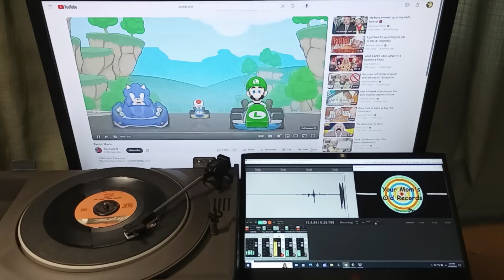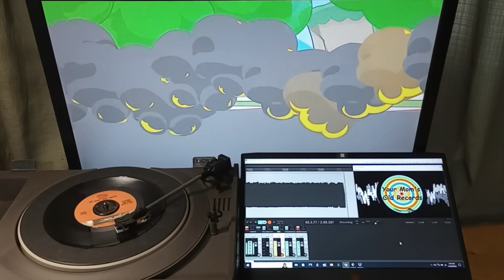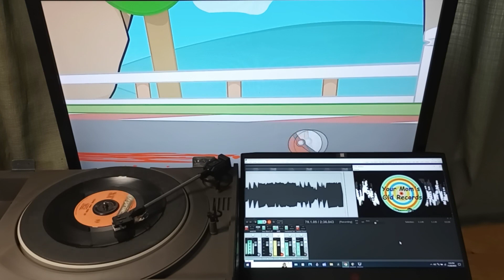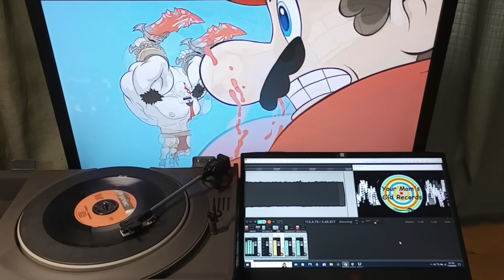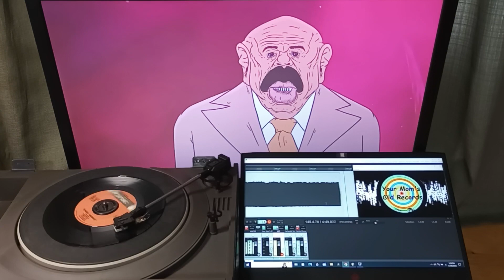Bob Leaper and the Prophets - Come and Join Us / Sunday Morning - 1964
Bob Leaper and the Prophets - Come and Join Us / Sunday Morning

Label:        Reprise Records - 0274
Format:     Vinyl, 7", 45 RPM, Styrene
Country:    US
Released: 1964
Genre:       Rock, Pop
Style:         Rock & Roll, Pop Rock